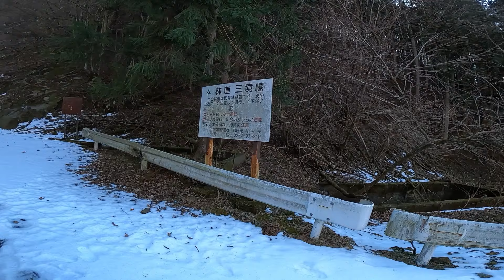ハンターカブなら雪道でも行ける⁉半休とって林道三境線ツーリング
CT125ハンターカブとベンリィCD125Tの2台で半休ツーリングをやってきました。今回は群馬県にある林道三境線！落石や倒木は想定の範囲内でしたが、思っていたよりも早く凍結路が出現して疲労しました。けど、軽いバイクなので雪道でもなんとかなりますね^^

【ハンターカブに装着しているパーツの詳細】
・フロントバッグ：TTPL touring1(残念ながら再販予定なし)
・フロントキャリア+ヘルメットホルダー：エンデュランス
・マフラー：モリワキモンスターエキゾースト
・キャリアボックス：純正ビジネスボックス(鍵の違いで2種類ありますが、安い方を使ってます)
・アタッチメント
・ホムセン箱：JEJアステージ Sシリーズ ツールストッカー(60L)
・サイドバッグ：デイトナ ヘンリービギンズMIL DHS-10(15L)
・サイドバッグサポーター：デイトナ(左側用)
・セキュリティーアラーム：ホンダ純正品
・インジケーターランプ：ホンダ純正セキュリティーアラーム用
・エンジンガード：デイトナ パイプエンジンガード(ブラック)
・ハンドガード：ZETAアドベンチャーハンドガード
・シフトガイド：Gクラフトタイプ2
・ブロックタイヤ：IRC FB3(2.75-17)
・ブロックタイヤ：IRC 3R(2.75-17)
・チェーン：D.I.D 428NZ-108RB
・プラグ：NGK MotoDX(CPR6EDX-9S)
・補助灯：CAT EYE  GVOLT70
・ハンドルカバー：ZETA CW ハンドウォーマー

FREE BGM "the_opening_of_a_book" by まつもとたくや / ioni